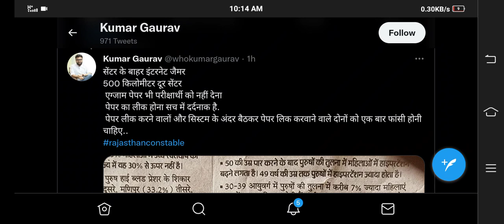Rajasthan Police परीक्षा पेपर लीक को लेकर क्या बोले Kumar Gaurav sir,rajasthan police exam 2022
Rajasthan Police परीक्षा पेपर लीक को लेकर क्या बोले कुमार गौरव सर आप खुद सुन लीजिए